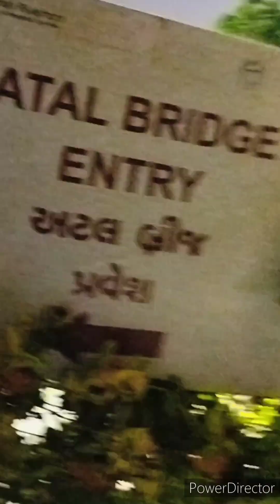Atal bridge Ahemdabad part2